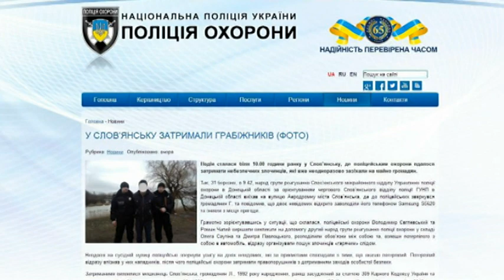У Слов'янську затримали грабіжників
Поліцейським охорони вдалося затримати злочинців, які вже неодноразово зазіхали на майно громадян. 31 березня наряд групи реагування Слов’янського міжрайонного відділу Управління поліції охорони виїхав на вулицю Аеродромну. Бо до поліцейських звернувся мешканець міста та повідомив, що двоє невідомих вкрали його телефон та зникли з місця пригоди. Правоохоронці розпочали пошуки злочинців, затримали їх на сусідній вулиці. Ними виявилися місцеві мешканці, раніше судимі. На місце була викликана слідчо-оперативна група Слов’янського відділу поліції, у грабіжників був вилучений речовий доказ -  телефон. Про це повідомляє Управління поліції охорони в Донецькій області.